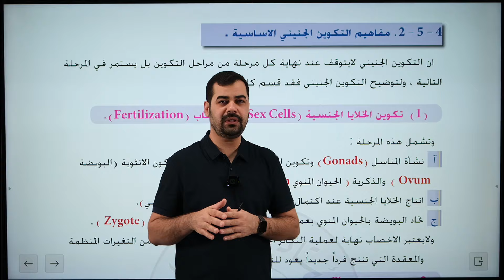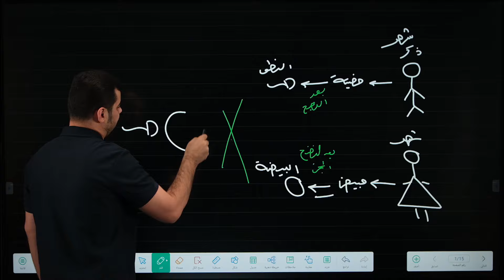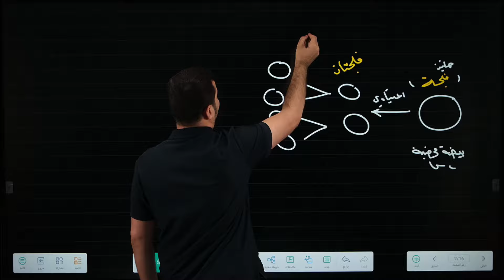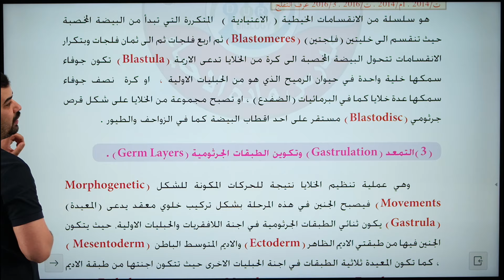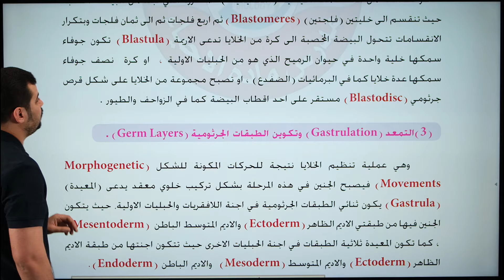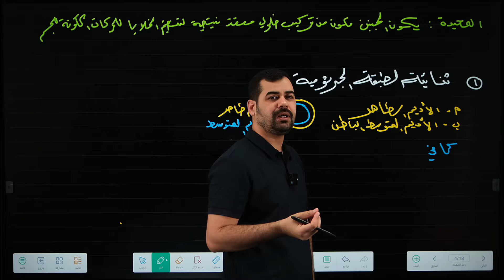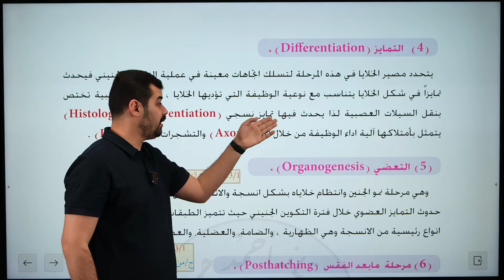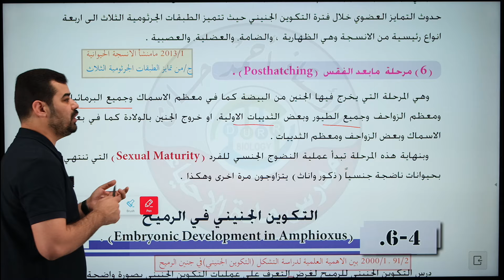احياء السادس العلمي | الفصل الرابع | التكوين الجيني